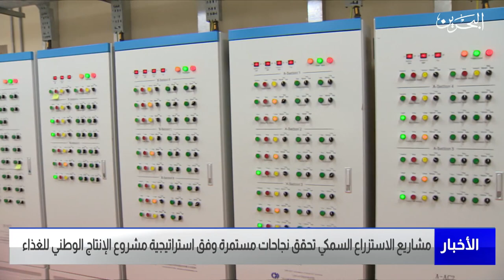مركز الأخبار : مشاريع الاستزراع السمكي تحقق نجاحات مستمرة وفق استراتيجية مشروع الإنتاج الوطني للغذاء